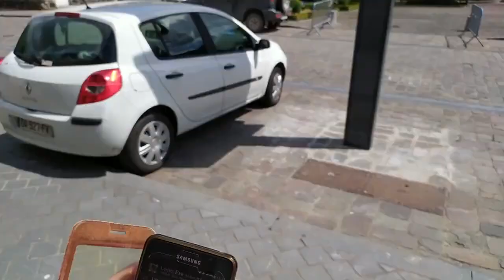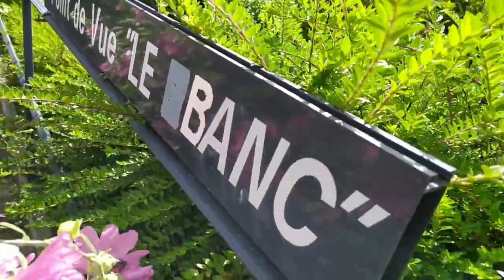Givet France et Viroinval Belgique Echappee touristique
Vous découvrez dans cette vidéo Givet et la campagne de Viroinval.

Une situation géographique particulière
Givet constitue le point septentrional ultime de la vallée de la Meuse française, c'est-à-dire le site géographique où le fleuve quitte le territoire français avant de pénétrer en Belgique.

Vue de la vallée de la Meuse et du fort de Charlemont.

Vue de Givet et depuis la Porte de Rancennes.
La vallée de la Meuse française se remarque, en effet, sur la carte, par une pointe qui s'avance profondément dans l'Ardenne belge, formant ce qui est appelé communément la « Pointe de Givet » en France et la « Botte de Givet » en Belgique. Une réserve naturelle de 354 hectares y a été aménagée, la Réserve naturelle nationale de la pointe de Givet, qui est la deuxième plus vaste de la région Champagne-Ardenne.

Cette situation particulière résulte des faits de l'Histoire, issus des conquêtes et des traités de Louis XIV dont l'ambition était de conserver à tout prix la vallée de la Meuse dans le royaume de France aux dépens des Pays-Bas espagnols et de la principauté de Liège. Givet se retrouve ainsi en plein milieu de la Calestienne belge.

Par ailleurs, c'est à Givet que conflue avec la Meuse la rivière Houille, petit affluent de rive droite de 25 km dont le lieu de source est en Belgique, dans la région de Gedinne (province de Namur).

En géologie, elle constitue le stratotype d'un étage du dévonien moyen, le givétien. Ce niveau fournit un calcaire bleu typique dans l'architecture des maisons de l'Avesnois, de la Thiérache belge et de la Fagne.

Une position de carrefour géographique
Située dans la large vallée de la Meuse qui est une des artères fluviales maîtresses en Europe du Nord-Ouest, Givet tire un grand avantage de sa position de carrefour géographique aussi bien par voie terrestre que par la voie d'eau.

Dans la partie française, Givet est située au nord de Revin et de Fumay, villes situées en amont sur le cours de la Meuse et appartenant au département des Ardennes. La RD 988 qui relie ces différentes villes le long de la Meuse est l'axe routier principal du département jusqu'à la frontière avec la Belgique.

La porte de France et le fort de Charlemont, à Givet, vus depuis la voie verte.
De plus, la ville est traversée par la voie verte Trans-Ardennes qui, en longeant la vallée de la Meuse, la relie jusqu'à Montcy-Notre-Dame, aux portes de Charleville-Mézières. À Givet, la voie verte commence à côté du square Albert-Ier, sur la rive droite de la Meuse. Il existe une jonction au nord de Givet vers le réseau RAVeL belge.

Par rapport à la Belgique où Givet est ville-frontalière, celle-ci est située à 16 km au sud de Dinant, cité également arrosée par la Meuse et célèbre pour ses dinanderies, et de part et d'autre de la large vallée de la Meuse, Givet est située à 10 km à l'ouest de Beauraing et à 23 km à l'est de Philippeville, toutes ces villes belges relèvent de la province de Namur.

Un site urbain escarpé dans la large vallée de la Meuse
Givet est située sur les deux rives de la Meuse dont la large vallée est dominée sur la rive gauche en amont de la ville, par un promontoire escarpé qui porte l'imposant fort de Charlemont. En face, sur la rive droite, le Mont d'Haurs est couronné par une vieille tour, la tour Grégoire, et des restes de fortifications. Le quartier principal, appelé le Grand-Givet ou Givet Saint-Hilaire est la vieille ville qui s'étend sur la rive gauche de la Meuse, entre le fleuve et le chemin de fer. Sur la rive droite, au confluent d'une petite rivière ardennaise, la Houille, se trouve le Petit-Givet ou Givet Notre-Dame.

Buste de saint Hilaire, patron de la paroisse à Givet.
Ainsi, son histoire se découvre-t-elle en flânant dans les rues « en demi-cercle » du « Vieux Givet » dont les sites et monuments les plus représentatifs sont les suivants :

l'église Saint-Hilaire et ses boiseries Louis XV,
l'église Notre-Dame et ses nombreux objets classés,
la forge Toussaint,
la tour Victoire et ses expositions permanentes,
la tour Grégoire et son imprenable point de vue,
le Centre européen des métiers d'art, fondé en 1989, où de nombreuses œuvres d'artisans ainsi qu'une cave de produits du terroir sont à découvrir,
le couvent des Récollectines, réhabilité en centre culturel « bibliothèque - médiathèque »,
l'ancien manège militaire transformé en espace de spectacles et cinéma,
le fort de Charlemont et sa pointe est, illuminée en soirée, etc.
Suite aux inondations de 1995 qui inondèrent des rues un important chantier a été lancé avec l'édification de nouveaux quais rehaussable par des planches mobiles, la rénovation du port et un nouveau barrage à caissons.

Le matériel utilisé dans ce film est :

- un gsm Xiaomi Redmi note 7
- le stabilisateur DJI Osmo 3